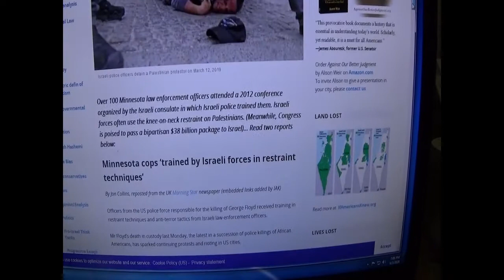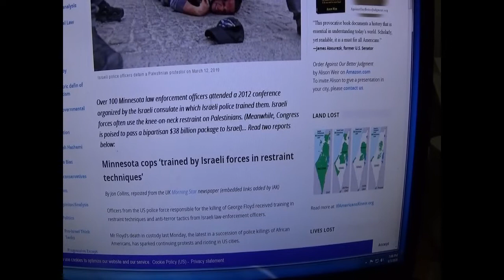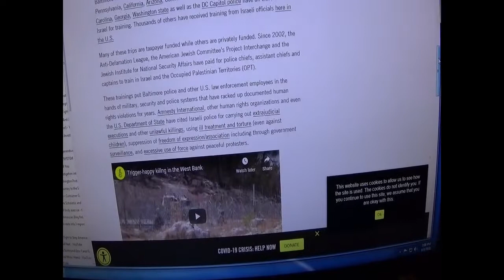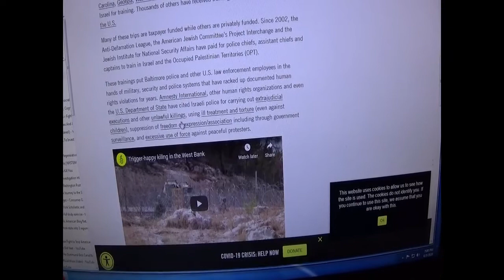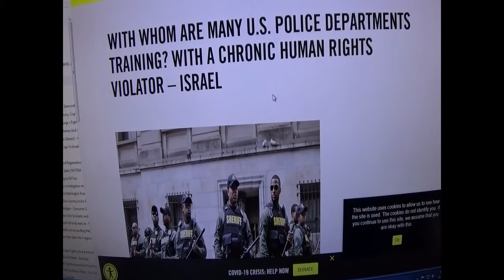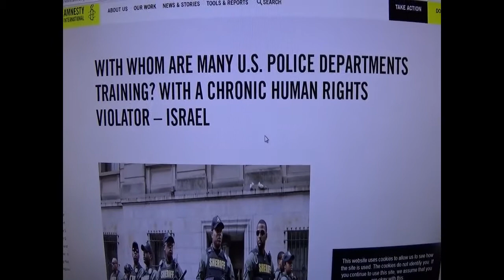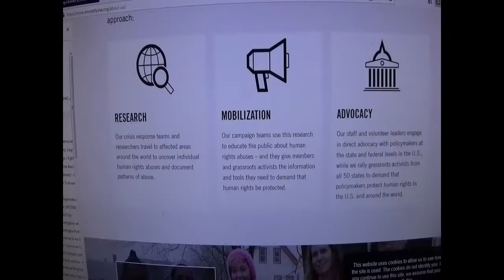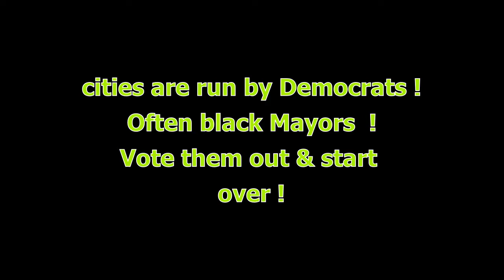Whoifwhat: Police were trained to kill- How to stop Police brutality !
What you did not know - Mayors are responsible !